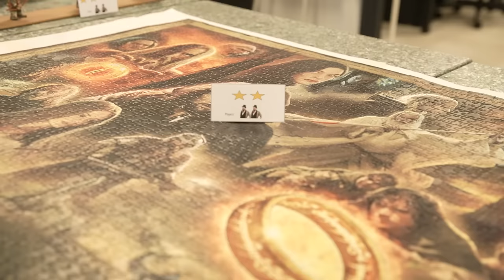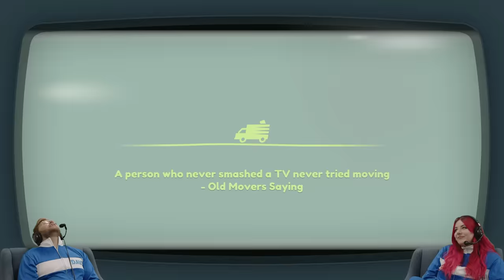The Christmas Maze Episode 6 - Handle With Dare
The Christmas Maze continues and today the team faces a special task - carefully moving Robert S. Pearson’s delicate earthly possessions. Just don’t damage them in any way - a precious crystal is at stake!